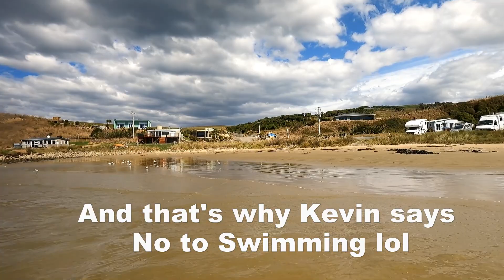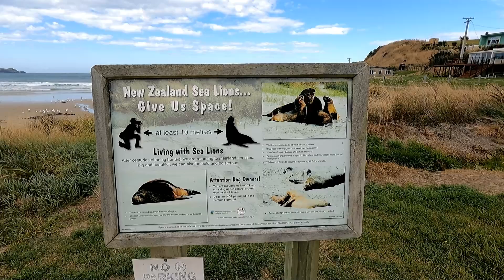Why Doesn't Kevin go Swimming?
Hi All,
So chuffed to see so much wildlife here. It's not really surprising when the place has few people and the creatures are free to live the life their supposed too. Still no swim for Willow as the big waves and riptides make it too dangerous, also the very cold water is the main reason why Kevin wont swim. We've met some really nice people from around the world as New Zealand is high up on travellers wish lists. The south of the south Island is so like the UK and it felt a little like home.
We hope you are enjoying our travels in New Zealand and they are inspiring you to explore somewhere you've never been before for your next trip away from home.
Thank you for following us on our journeys.
So, sit back and enjoy our mad selves 😀

Willow and Kevin 🤗

Firstly thank you to all the subscribers and to the new ones Hi we appreciate all those who hit that important button and a big hello to our friends across the world wherever you are. 😚
We love the life we live and are chuffed to have such a lovely community watching our tales and hope we inspire you to follow your dreams.
if you would like to journey with us in real time.
Thanks guys for your support, if you want to buy us a 'Coffee' so we can continue to bring you content
If you are wondering about our music and where we source it?
There is a free trial period and when you sign up it can work out at less than a tenner a month for as much music and sound effects as you like, all copyright free.
Any comments, suggestions or places you would like to see? We would love to hear from you
All the above links can be found on the About tab on the Home Page
Willow and Kevin have lived full time in their van/motorhome for 26 months and have travelled 20 thousand miles so far. They want to see as much of the world as possible and discover where they might eventually settle. They're from South London, are down to earth and just slightly nutty.. well Willow more so.